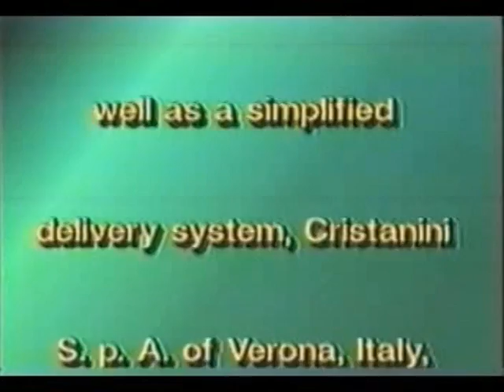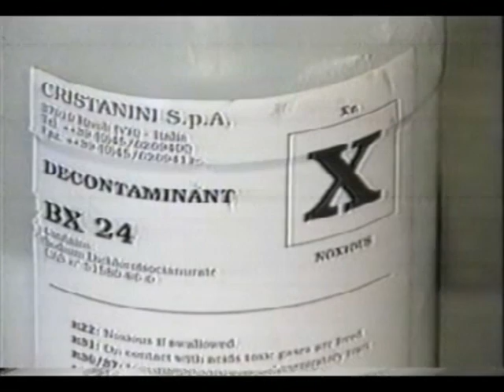CRISTANINI - DECONTAMINATION OF VEHICLES AND EQUIPMENTS FROM CBRN AGENTS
BX24 is a decontaminant product for the decontamination/detoxification of equipment and materials from chemical, biological, radiological and nuclear agents.
BX24 has been developed in order to obtain an elevated efficacy of decontamination and the minimization of the inconvenience arising from some of the common decontamination products known today.
BX24 powder can be used through simple dispersion in water without the use of additives or solvents.
Prodotto decontaminante per la decontaminazione/detossificazione di mezzi e materiali da aggressivi chimici, biologici, radiologici e nucleari.
Il BX 24 è stato realizzato per ottenere un'elevata efficacia di detossificazione/decontaminazione e la minimizzazione degli inconvenienti dovuti ai prodotti decontaminanti oggi conosciuti.
Il BX 24 è un prodotto in polvere utilizzabile per semplice dispersione in acqua, senza l'impiego di additivi o solventi.
Producto descontaminante para la descontaminación/detoxificación de agresivos químicos, biológicos, nuclear y radiológicos de vehículos y materiales.
El BX 24 ha sido desarrollado para obtener una elevada eficacia de descontaminación minimizando a su vez los inconvenientes que producen los descontaminantes actualmente conocidos
El BX 24 es un producto en polvo utilizable por simple dispersión en agua, sin necesidad de aditivos o solventes.
Produit décontaminant pour la decontamination/detoxification CBRN des moyens et des materiels des agressifs chimiques, biologiques, radiologique et nucleair.
Le produit décontaminant BX 24 a été réalisé pour obtenir une efficacité élévée  de décontamination/détoxification et la minimisation des inconvénients causés par les autres produits décontaminants aujourd'hui connus.
Le produit décontaminant BX 24 est un produit en poudre utilisable pour la simple dispersion dans l'eau, sans l'utilisation d'additifs ou des solvants.